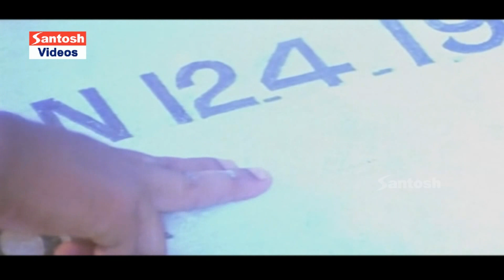Bhayankara Pisachi Telugu Full Length Horror Movie Scenes SAV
"Bhayankara Pisachi" Telugu Full Length Horror Movie || Lailasree, Sanjay | SAV Horror Movies

Telugu Horror Movie Bhayankara Pisachi

Cast By Lailasree,Sanjay
Directed By SA-J- JAN
Produced By G.Madhu Mohan,Lakshmi

Latest Telugu Horror Movie 2019 | New Telugu Full Movies 2019 | Telugu Full HD Movie  Maharani Kota

For more Telugu Full Movies released in 2017, 2018, 2019 and New Release Telugu Cinemas of all Genere like Telugu Movies, Telugu Latest Movies, Telugu Horror Movies, Telugu Thriller Movies, Telugu Inspirational movies, Telugu Love Movies and Telugu Action Movies Please subscribe to our Channel.